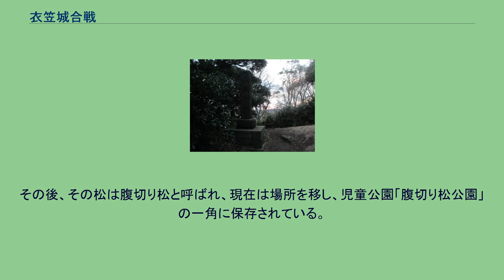衣笠城合戦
衣笠城合戦（きぬがさじょうかっせん）は、治承4年8月26日（1180年9月17日）、相模国衣笠城（現神奈川県横須賀市衣笠町）で起こった秩父氏（平家方）と三浦氏（源氏方）による戦い。
平安時代末期の内乱である治承・寿永の乱の合戦の一つ。
治承4年（1180年）8月17日の源頼朝の挙兵に対し、源氏方に付いた三浦氏は22日に三浦を出発したが、大雨のため頼朝軍と合流出来ず、23日の石橋山の戦いの頼朝軍敗北により三浦に引き返した。
平家方の武将である武蔵国の畠山重忠は頼朝挙兵の報を受けて家子・郎党を率いて出陣し、23日夜に金江河（現平塚市花水川）に陣をとっていた。
24日、三浦一族は鎌倉の由比ガ浜で平家方の畠山重忠の軍勢と遭遇。
和田義盛が名乗りをあげて、双方対峙した。
同じ東国武士の見知った仲で縁戚も多く、和平が成りかかったが、遅れて来て事情を知らない義盛の弟の和田義茂が畠山勢に討ちかかってしまい、これに怒った畠山勢が応戦。
義茂を死なすなと三浦勢も攻めかかって合戦となった。
双方に少なからぬ討ち死にしたものが出た。
停戦がなり、双方が兵を退いた（小壺坂合戦、小坪合戦）。
『源平盛衰記』によると、三浦は小坪の峠に300騎、畠山は稲瀬川（由比ガ浜西部）の辺りに500騎で対陣したという。
重忠は郎従50名余りの首を取られて退却、三浦氏は死者を出しながらも本拠地の三浦にたどり着いた。
26日、重忠は同じ秩父氏の総領家である河越重頼に加勢を呼びかけ、重頼は同族の江戸重長と共に数千騎の武士団を率いて重忠軍に合流し、三浦氏の本拠地である衣笠城を攻撃する。
『吾妻鏡』によると、三浦方は東木戸口を三浦義澄・佐原義連、西木戸口を和田義盛・金田頼次、中の陣を長江義景・大多和義久が守ったのに対し、攻める畠山方には河越重頼・中山重実・江戸重長・金子氏他の村山党が参陣した。
先の合戦で消耗していた三浦氏は夜になって衣笠城を放棄して脱出し、頼朝軍と合流するべく安房国へ向かい、27日、衣笠城は秩父軍によって攻め落とされた。
落城の際、89歳の老齢であった三浦一門の当主三浦義明が城に残り、外孫である重忠らによって討たれた。
『吾妻鏡』によると義明は「我は源氏累代の家人として、老齢にしてその貴種再興にめぐりあうことができた。今は老いた命を武衛（頼朝）に捧げ、子孫の手柄としたい」とし、壮絶な最期を遂げたとするが、『延慶本平家物語』では三浦氏の軍勢が城を脱出する際に、老齢の義明が足手まといとなって置き去りにしたとされている。
安房国で三浦一族と合流した頼朝軍は、房総半島の二大勢力千葉常胤・上総広常を傘下に加え、大軍となって再挙し、10月2日に武蔵国へ入ると、4日に畠山重忠・河越重頼・江戸重長ら秩父一族は長井の渡で頼朝に帰伏した。
『吾妻鏡』によると、頼朝は「重長らは源家に弓を引いた者であるが、このように勢力の有る者を取り立てなければ目的は成し遂げられないであろう。憤懣を残してはならない」と三浦一族に言い聞かせ、三浦氏は異心を抱かないとして、重忠らとお互いに目を合わせ、納得して席に並んだという。
『源平盛衰記』によると、当初畠山氏が頼朝と敵対したのは、当主の畠山重能が大番役として在京していたためであり、重忠は三浦を攻撃するつもりはなかったが、由比ヶ浜では双方の行き違いによって突発的に合戦となったとされる。
しかし武蔵国の河越重頼や江戸重長が重忠の加勢にすぐに応じられたのは、平家方の大庭景親の動員に応じて相模に来ていたためであり、衣笠城落城後にすぐに大庭軍が数千騎を率いて攻め寄せてきている事から、三浦攻めは重忠の平家への義理や外聞のための通り一遍のものではなかったと考えられる。
また、近年になって肥後国小代氏に伝わる「小代系図」（『肥後古記集覧』所収）の蓬莱経重の項目にある「母江戸四郎平重継女也 経重者畠山庄司次郎重忠一腹舎兄也」という記事が注目されている。
経重は系図上は児玉党の秩父行俊の子とされるが、同党の通字である「行」の字を名乗っておらず他氏からの養子とみられている。
清水亮は畠山重能の正室は三浦義明の娘であったが、子供に恵まれず江戸重継の娘を側室として重忠ら兄弟を生み、後に嫡男である重忠は正室（義明の娘）の養子とされ、経重は児玉党系秩父氏へ養子に出されたと解する。
これを裏付けるものとして『源平盛衰記』「衣笠合戦」（巻22）で三浦義明が重忠を「継子孫」と呼ぶ部分が存在することを指摘する。
この説が正しければ、形の上では...